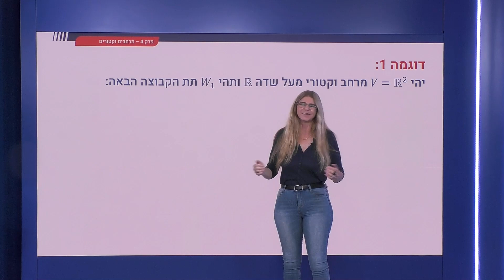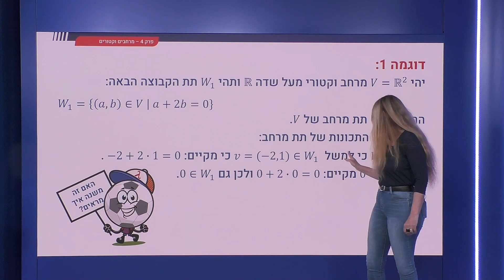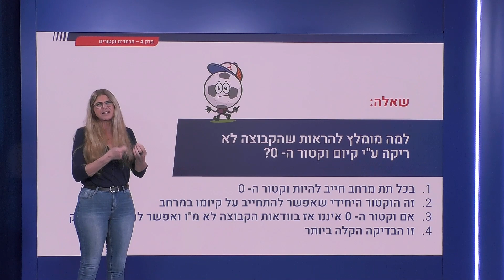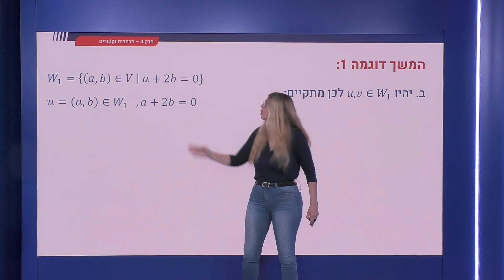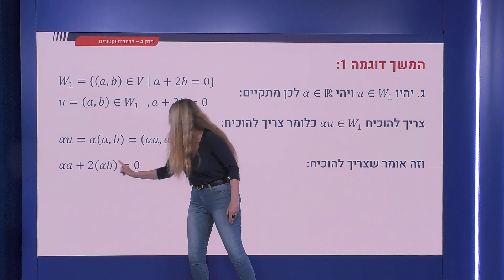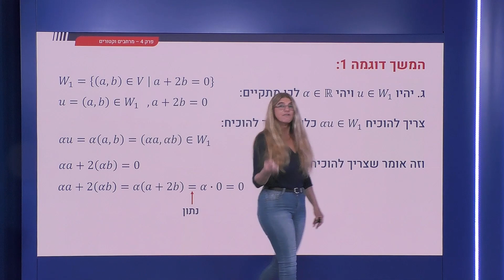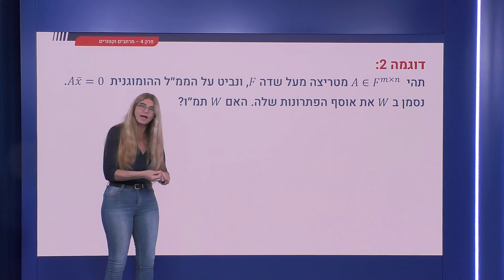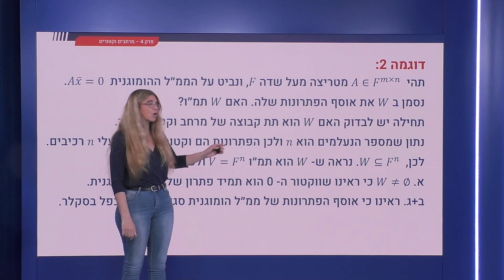128 - תת מרחב וקטורי: דוגמאות כלליות